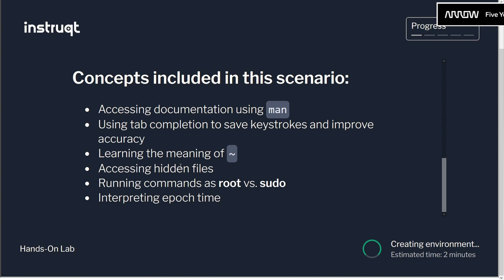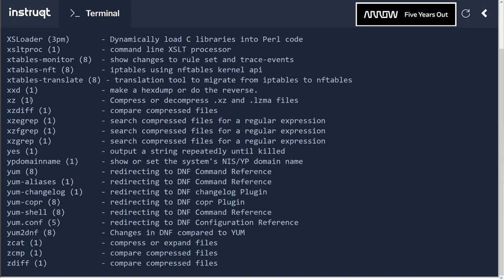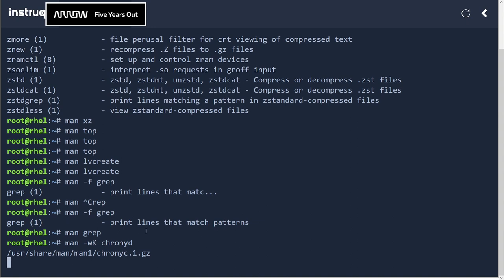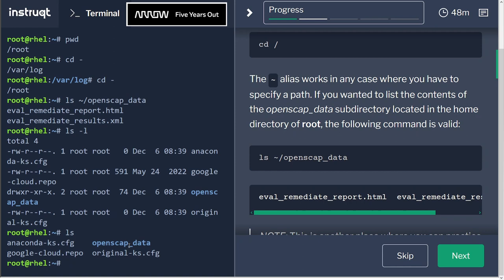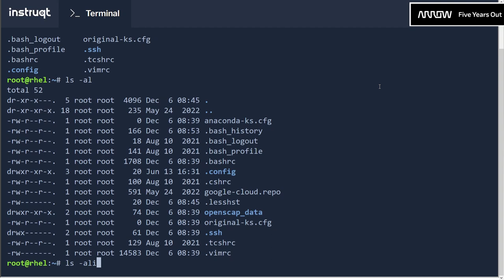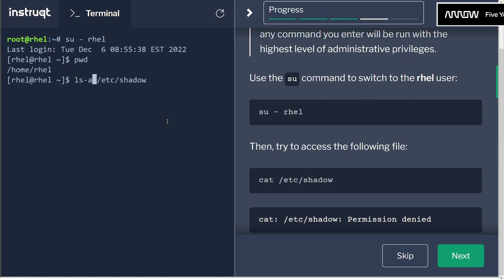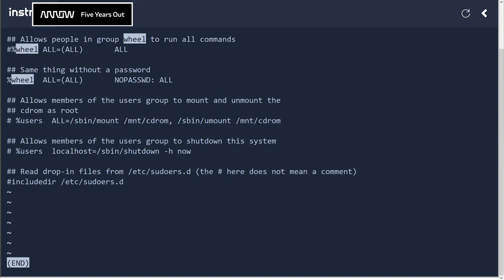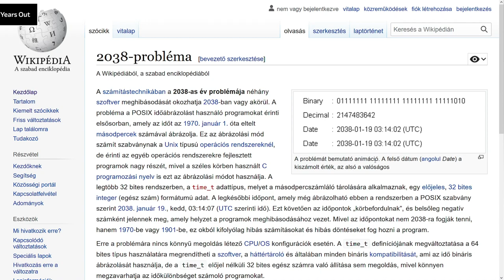Szokatlan Linux Fogalmak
Ebben a videóban bemutatom, a Linux/Unix rendszerek olyan tipikus sajátosságait, melyek elsőre meglepőek lehetnek mindazok számára, akik korábban más operációs rendszerekkel dolgoztak.

🌐 Hivatkozások:
Ingyenes Linux Workshop OnDemand laborkörnyezete:

🔨 Hasznos parancsok:
man adatbázis frissítése
mandb

minden man oldal felsorolása
man -k .

rövid leírás az adott témáról, vagy parancsról
man -f grep

kulcsszó keresése man oldalak között
man -wK chronyd

belépés a rendszer fő, vagy gyökér könyvtárába
cd /

a felhasználó home könyvtára alatt található
openscal_data könyvtár tartalmának kilistázása
ls ~/openscap_data

könyvtárváltás a felhasználó home könyvztárába
cd ~

jelenlegi (munka) könyvtár kiíratása
pwd

felhasználóváltás rhel nevű felhasználóra
su - rhel

könyvtár tartalmának kilistázása (rejtett fájlok nélkül)
ls

könyvtár tartalmának kilistázása a rejtett fájlokkal együtt
ls -a

rendszeridő kiíratása
date

megadott dátum átkonvertálása „epoch” időben, azaz 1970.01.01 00:00 óta eltel másodpercekben
date -d "Dec 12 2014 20:00:00" +%s

epoch idő, avagy „unix timestamp” átkonvertálása szokásos formátumra
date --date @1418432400